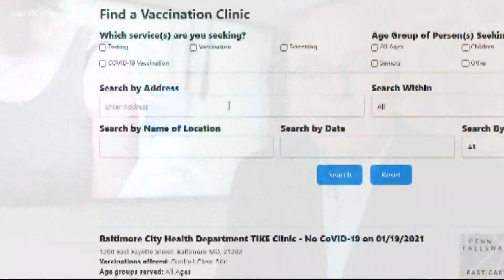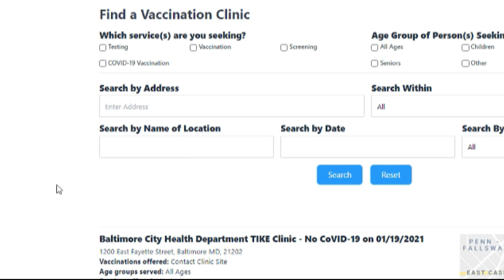Montgomery struggling with vaccine shortages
County leaders are calling on the state to get more doses.